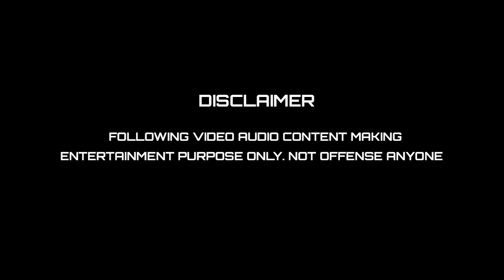சாட்டையின் பலான அந்தரங்கத்தை வெளியிட்ட சூர்யா I SURIYA SIVA INTERVIEW TROLL